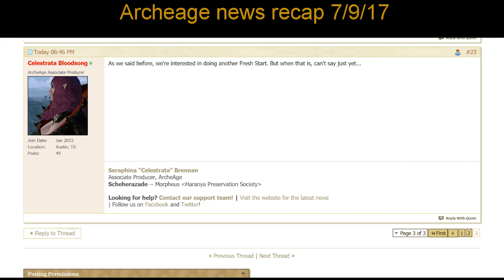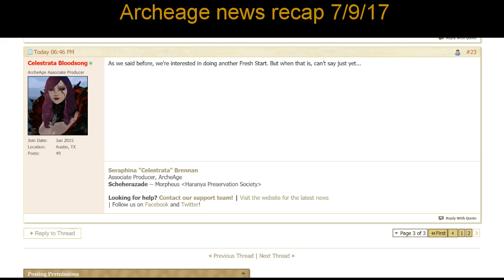Archeage fresh start server coming soon latest update! Pax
Got feedback post it on the forums where this comment was made.
Pax west is coming up!!! I cant wait and I bet you that is where we get the confirmation of the new servers.